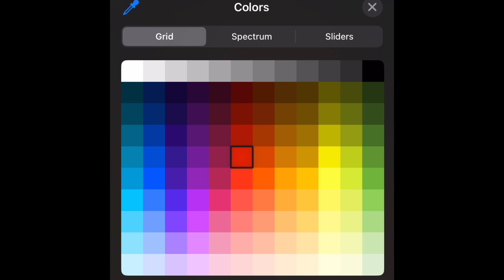Maybe I’m a bit rusty? Awakening of the Rebellion 2.11 Episode 4!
Through an impressively terrible string of decisions, Malicious Yam’s Mid-Rim fleets sustain major losses despite Pyrrhic victories.